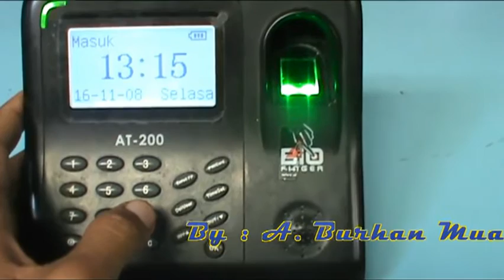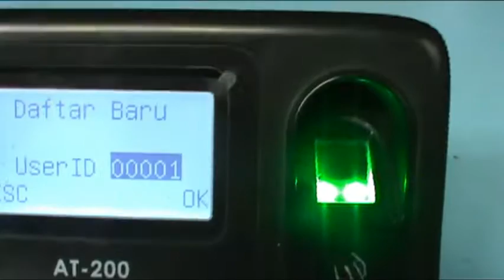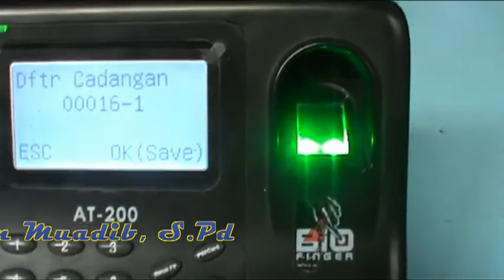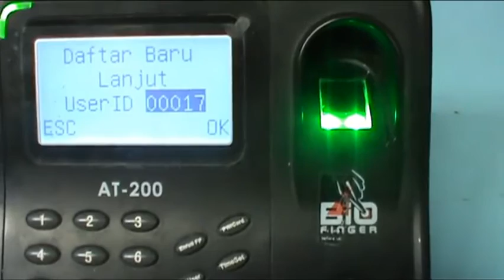CARA DAFTAR SIDIK JARI MESIN BIO FINGER AT 200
cara daftar sidik jari bio finger terbaru